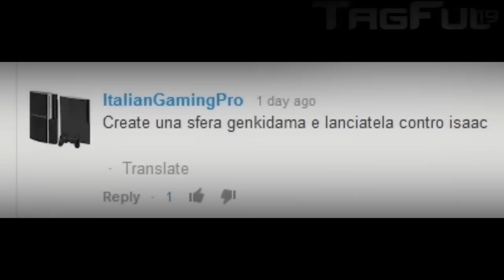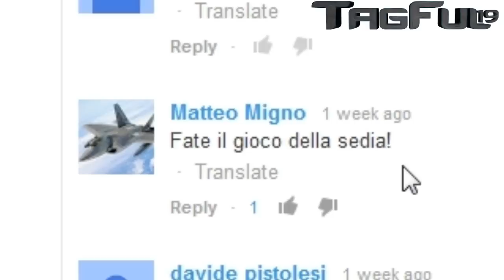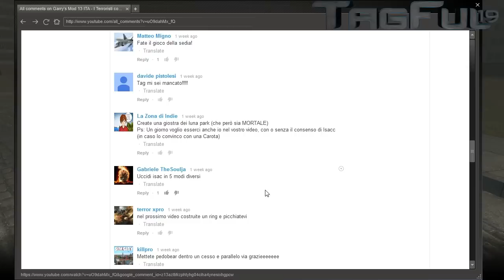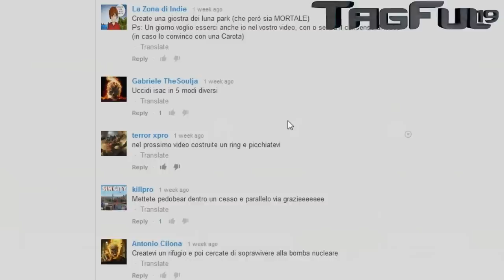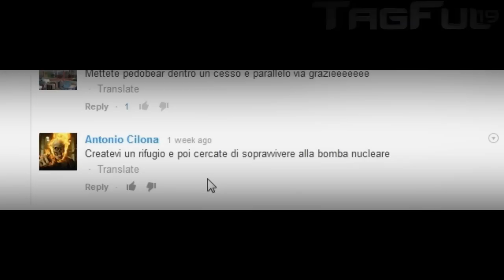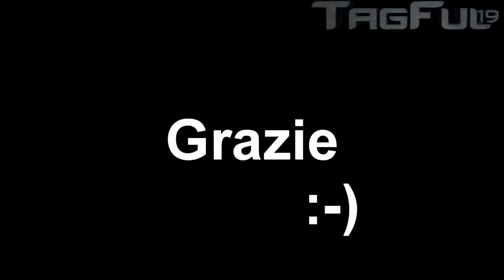Garry's Mod 13 ITA - TagFul e Isacc organizzano strani Complotti con le Sedie Impossessate - 8°Ep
Rieccoci nel nuovo episodio della grandissima serie di Garry's Mod 13 ITA! "Episodio più cazzeggioso che mai!"

Diventa membro della Pagina Ufficiale di TagFul19 & Isacc30!

Gli addons di oggi:

WAC Aircraft:
(Aerei e Elicotteri utilizzati nel video)

3D Maneuver Gear SWEP:
(Addons GiappoMInchia Style)

SlowMo MultiShotsP1:
(Pistola con Rallentatore)

Novità della serie:
-Garry's Mod nuovo (13 non 11)
-Nuovo partecipante della Serie (Isacc)

Metti mi piace alla pagina Facebook!